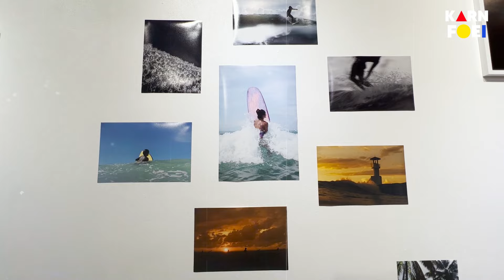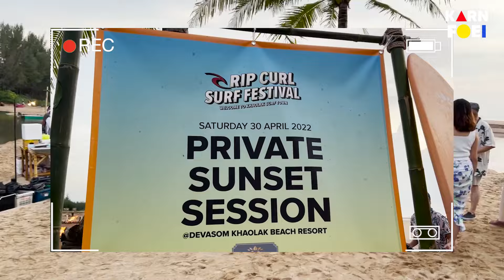Ripcurl พาไปตี้ที่พังงา โคตรสุดดดด!! | KARNFOEI EP.22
กานเฟยรอบนี้มาเป็นแก๊ง!!! Ripcurl พาพวกเราไปตี้ถึงพังงา!
ทั้งเล่นเซิร์ฟ ทั้งปาร์ตี้แบบจัดเต็ม 3 วัน 2 คืน! จะสุดแค่ไหน บอกเลย ใครไม่ดูคือพลาดมาก!!!